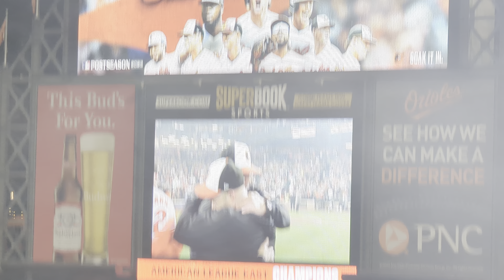Baltimore Orioles win American league east Win 100 games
Baltimore Orioles game 100 wins baltimore baltimoreorioles @orioles camdenyards @redsox